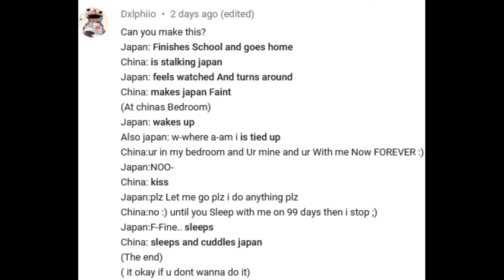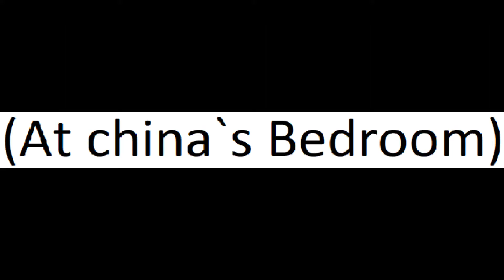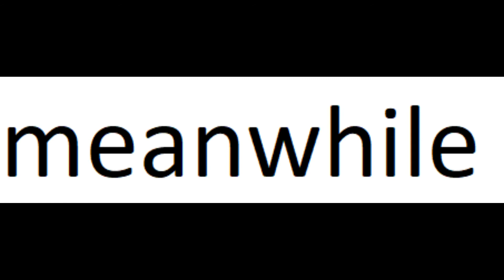Japan X China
and countryhuman are in the video are
china
germany
japan
(me)
china,germany and japan came from